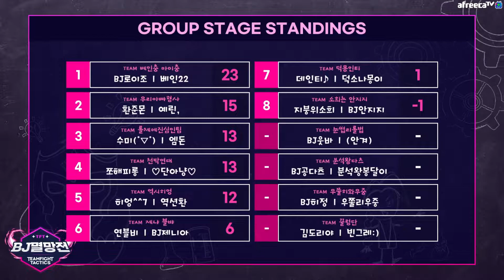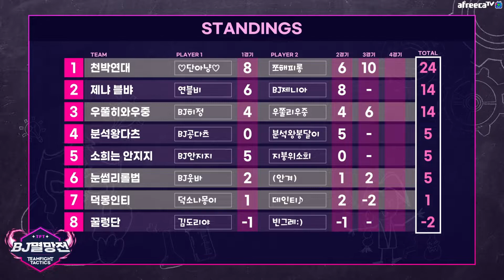본선 2일차 3경기 하이라이트ㅣ2022 TFT BJ멸망전 시즌1ㅣ2월 22일